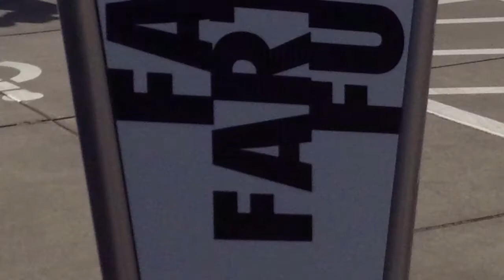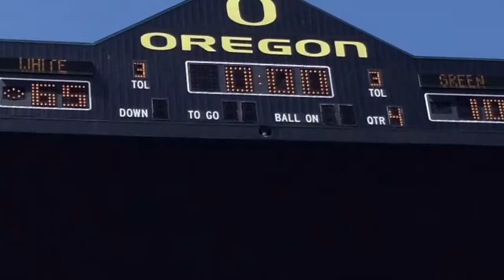The Ducks trailer